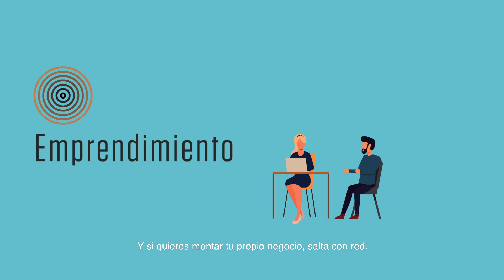La agencia integral de empleo Iturrondo en 2 minutos (sub)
En Iturrondo encontrarás todos los servicios en materia de empleo. Un centro que innova para contribuir a una Navarra con más y mejor empleo.